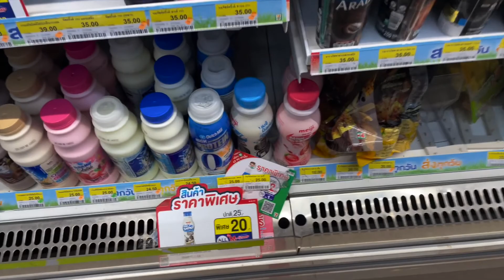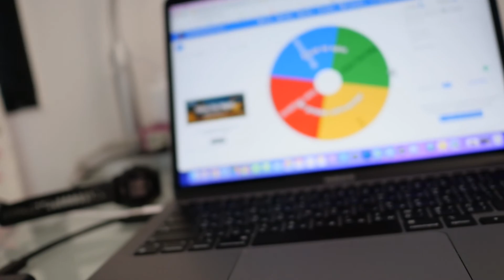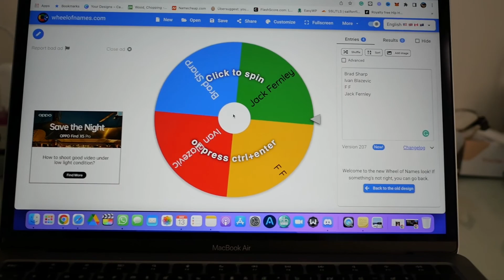Worst holiday of all time...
Get a bespoke training and/or nutrition plan from me;